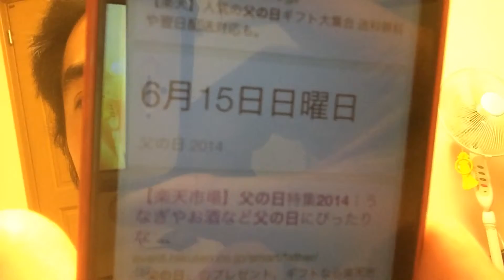初の父の日 ギフト！ プレゼントもらいました＾＾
初めて子供逹と、妻から父の日のプレゼントいただきました^o^
ってかこんなに早くもらえるなんて思ってもなかったです。
かなり嬉しい＾＾

やっぱり照れくさかったです。(^^;;
ありがとう
これからもいっぱい色んなところ行こうな^o^